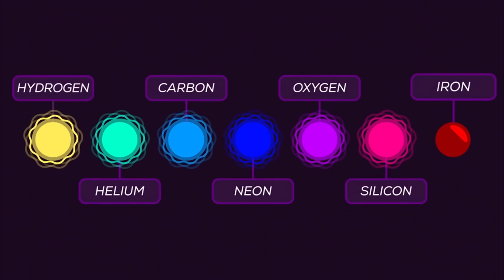How Black Hole Formed | ब्लैक होल कैसे बने ?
Hi, in this video I have tried to answer how a black hole formed. How nuclear fusion as a process degrade the star slowly and ultimately convert a star in a neutron star or a black hole.